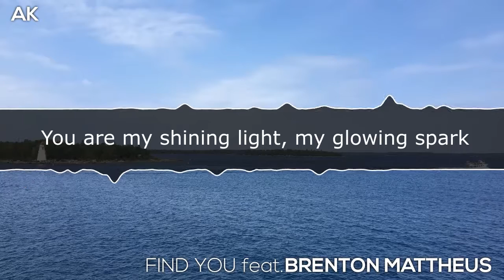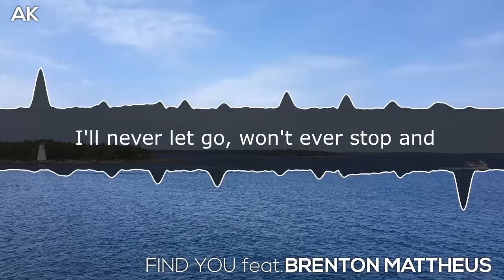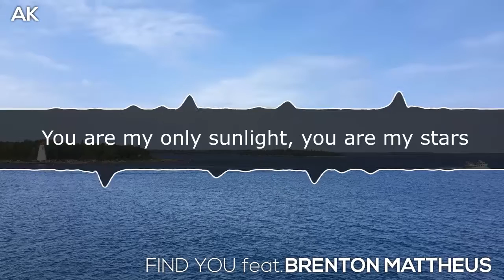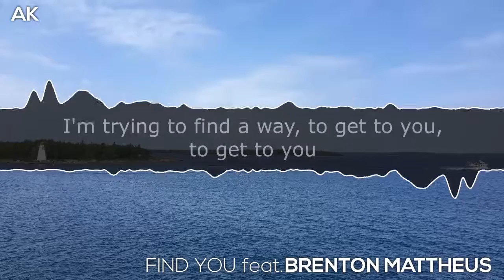[LYRICS] AK - Find You (feat. Brenton Mattheus)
Updated the template a bit :)
Shout out to my friend Mat for the pic :D

LYRICS
I'd make another start, if only it'd be with you
I'd never need a lot, if only I could have you
You are my shining light, my glowing spark
You had me at first sight, you left your mark

I'm trying to find you, what more can I do?
Won't ever let go, I won't, ever, let go
I won't ever let go x3

I'm trying to find you I'm trying to find you,
I'm lost without your loving
I'll never let go, won't ever stop and
I'm trying to find a way, to get to you, to get to you
I'll never let go, won't ever look back, won't ever stop and

I'm looking for direction, for your embrace
I'm fading without you, lost without a trace
You are my only sunlight, you are my stars
You had me at first sight, captured my heart

I'll never let go, I'll never look back, won't ever stop and